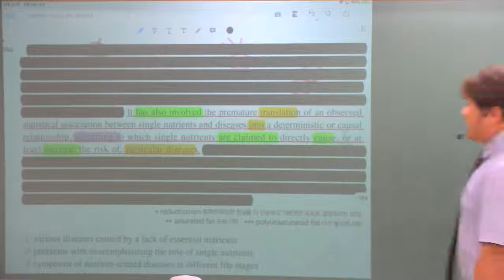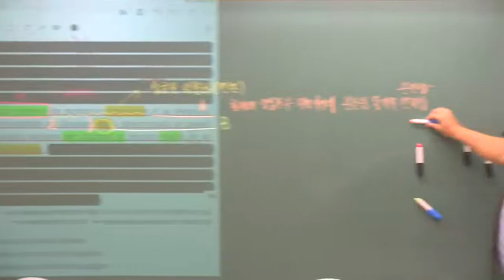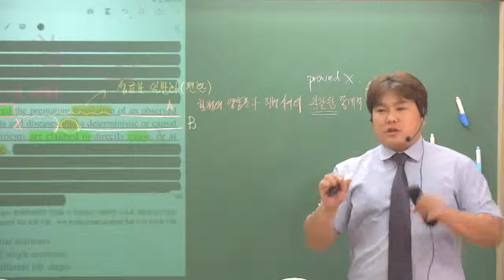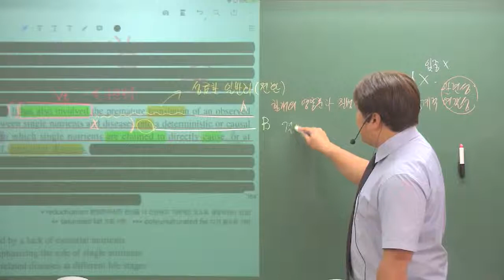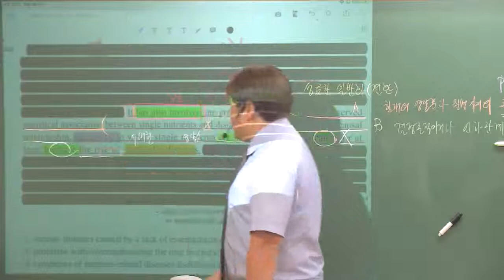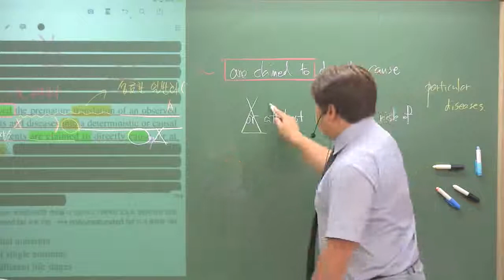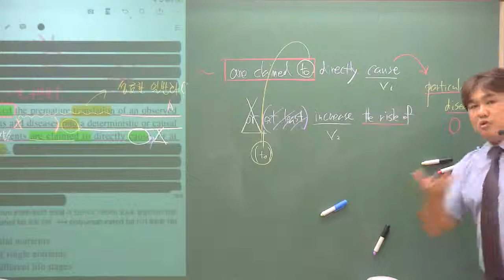EBS 수능특강 영어 29강 2번 추가구문